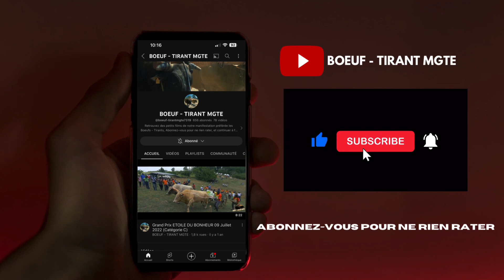GRAND PRIX DES RAPIDES - GOVERLOT - SAINT-LOUIS - 05 AOÛT 2023 - Catégorie A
Asseyez vous devant votre téléviseur 4k pour profiter de ce petit film de notre passion "Les Boeufs-Tirants" !

Réalisation : Eyes Open Vision